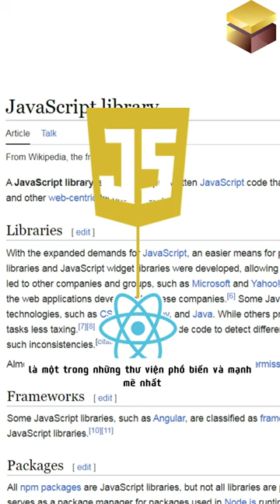Cách nhanh nhất để trở thành Web Developer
𝗟𝗮̀𝗺 𝘀𝗮𝗼 đ𝗲̂̉ 𝘁𝗿𝗼̛̉ 𝘁𝗵𝗮̀𝗻𝗵 𝗪𝗲𝗯 𝗗𝗲𝘃𝗲𝗹𝗼𝗽𝗲𝗿 𝗡𝗛𝗔𝗡𝗛 𝗖𝗛𝗢́𝗡𝗚 & 𝗧𝗜𝗘̂́𝗧 𝗞𝗜𝗘̣̂𝗠 𝗻𝗵𝗮̂́𝘁?
Tự học trên mạng thì lan man không có định hướng
Học trung tâm thì không biết học ở đâu vừa tiết kiệm thời gian, chi phí vừa có lộ trình phù hợp với bản thân
Đừng bỏ qua video dưới đây để được "chỉ điểm" và trở thành Dev trong thời gian nhanh nhất nhé 👇👇👇